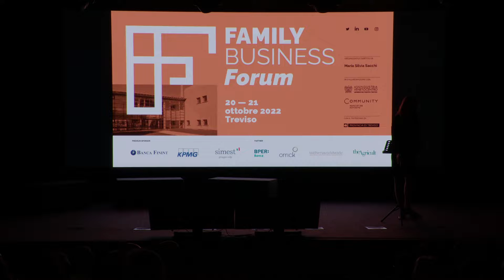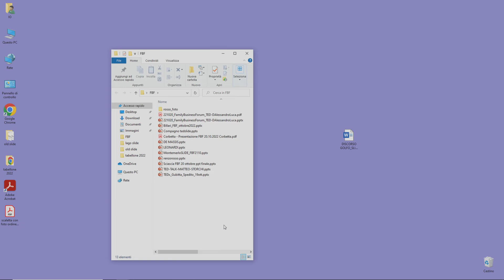Antonella Questa - Reading tratto da "La classe avversa" di A.Albertini - FBF Treviso 2022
La "provocazione" dal Family Business Forum di Antonella Questa, attrice.
Reading tratto da "La classe avversa" di Alberto Albertini.
20 Ottobre 2022 - Sant'Artemio, Treviso.

Evento organizzato da MARIA SILVIA SACCHI

ASSINDUATRIA VENETO CENTRO e COMMUNITY S.B. S.R.L.

BANCA FININT
KPMG
SIMEST

Partner
BPER:BANCA
ORRICK
WITHERSWORLDWIDE
THEAGRICULT

Media Partner
ANSA